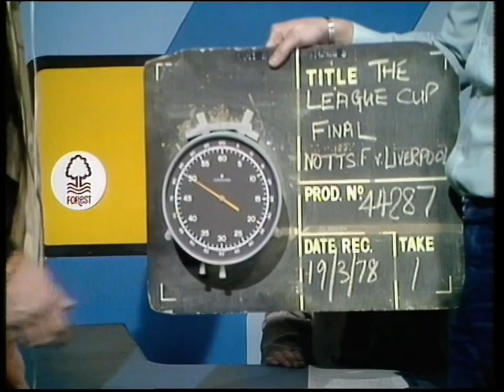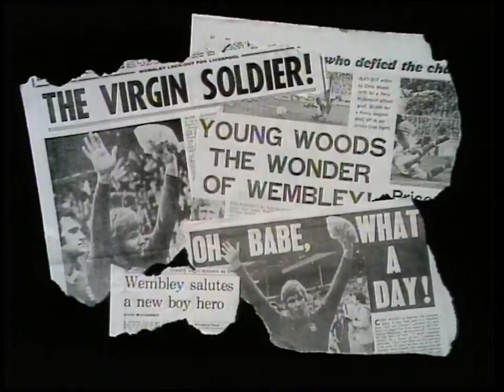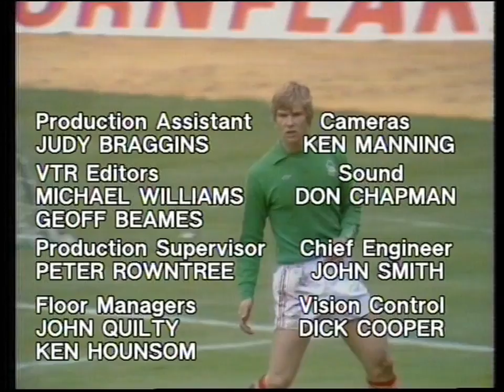1977/78 - Liverpool v Nottingham Forest - League Cup Final - 18.3.78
Full ITV highlights programme.
Commentary by Brian Moore
Also incudes highlights of the Scottish League Cup Final: Celtic v Rangers.